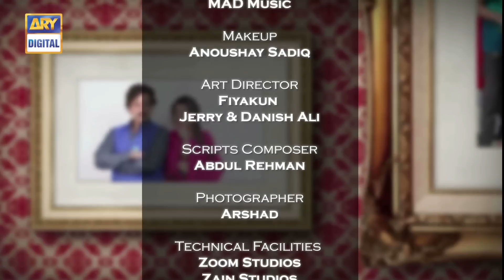Rang Laaga Episode 10 - ARY Digital Drama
Everyone has its own peculiar color choice but there are some who get attracted by every other color. His name is ‘Aashiq’ and his nature is ‘Aashiqana’.

Cast:
Faysal Qureshi,
Saima Noor,
Saboor Ali,
Moomal Khalid,
Afshan Qureshi,
Zhalay Sarhadi,
Neelum Muneer and others

Writer: Sana Fahad